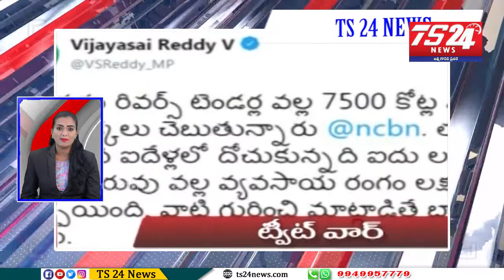speed news|TS24 News